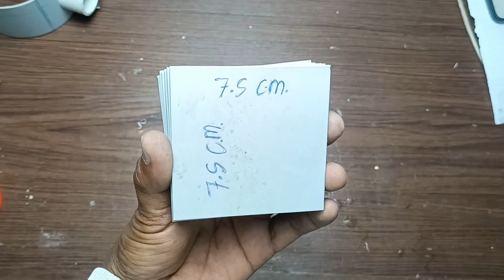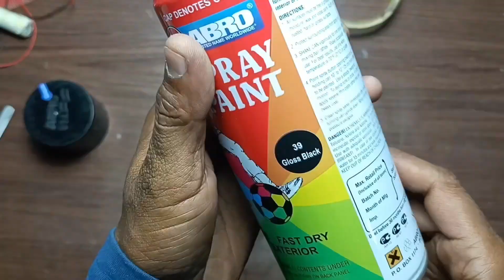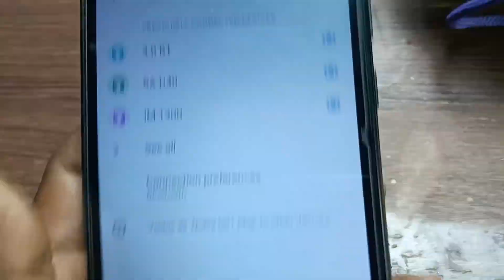How To Make Bluetooth Speaker ? 360 surround sound